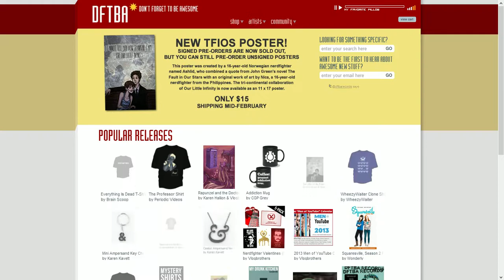DFTBA.com Harlem Shake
Go to DFTBA.com and enter the konami code and this is what happens.